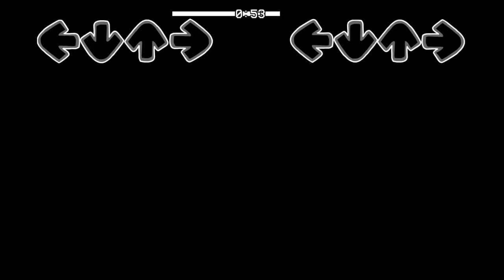Mouse and Oswald vs Sonic.exe and Tails + Xenophanes (Unknown Suffering Cover) - FNF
Cover Made by me =)

Timestamp:
00:00 Faker Sonic.exe vs Smiler Mouse
00:19 Mouse Transformation
00:21 Mouse and Oswald vs Sonic.exe and Tails
02:02 Sonic.exe losing his patience
02:13 Xenophanes